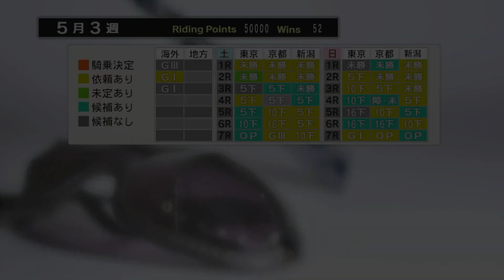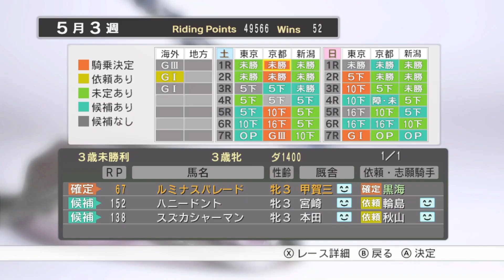＃173 オークスのショウナンパンドラ、相手はヌーヴォレコルト、ハープスター！！【スイッチ版チャンピオンジョッキースペシャル】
ニンテンドースイッチ版チャンピオンジョッキースペシャルをプレイ。